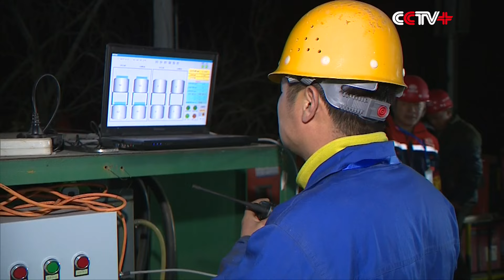World's Longest Single Spherical Hinge Bridge Section Completes Rotation In North China City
The world's longest single-spherical-hinge bridge section finished rotation in Shijiazhuang City of north China's Hebei Province on Thursday, being connected to a major road extension project of the city.

Weighing 5,475 tons, the 242.6-meter-long section was rotated in place on an extension project of the Heping Road in Shijiazhuang within half an hour.

The six-lane bridge section is a key part of the 4.6-kilometer-long project, which will be connected to the city’s road network and reduce traffic load substantially.